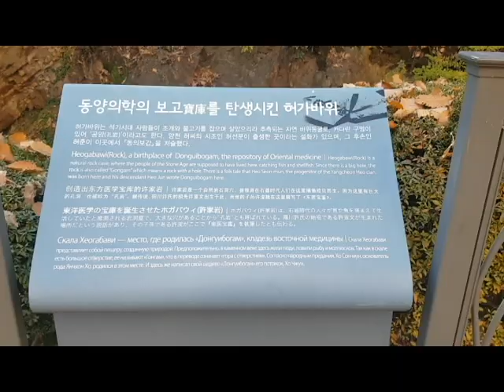삶의 형재 우애, 투금탄과 허가바위 가양동 이야기 이권복 Master Chef 가 전하는 쉽고 빠른 요리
삶의 형재 우애,  투금탄과 허가바위   가양동 이야기  이권복 요리연구가

           2008년 우리돼지 요리경연대회 대상

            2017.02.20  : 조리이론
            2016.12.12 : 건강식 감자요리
            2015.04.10 : 황금알을 낳는 소스
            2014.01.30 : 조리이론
            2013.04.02 : Master Cuisine 양식조리기능사/산업기사 실기
            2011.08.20 : 황금알을 낳는 소스
            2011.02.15 : 조리이론 호텔 외식 실무
           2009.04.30  : 메뉴와 디자인 푸드스타일링
           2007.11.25 : 메뉴 플래닝 Menu Planning